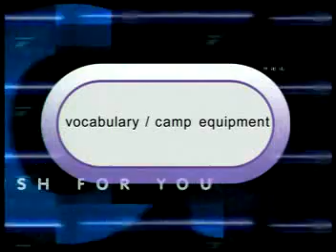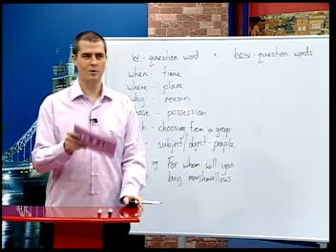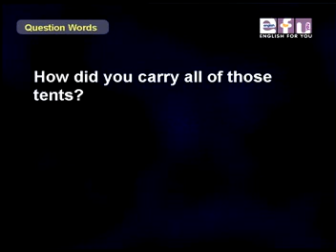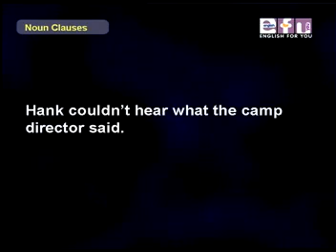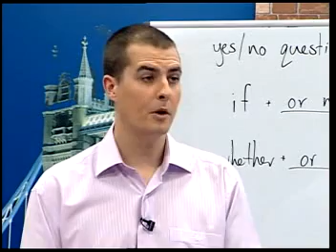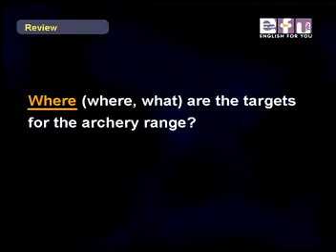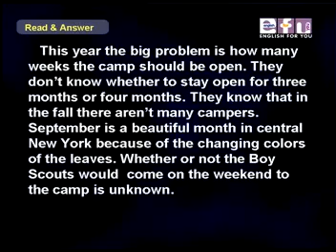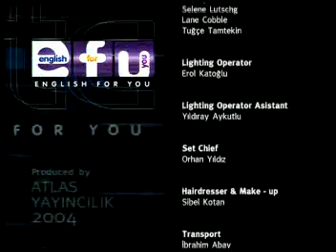learn english level (3) 17 At the camp